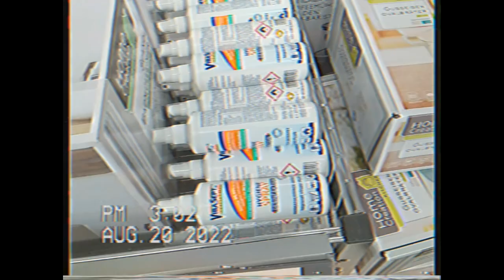WYJAZD DO NIEMIEC PO TOWAR ROK VHS CAMERA VIDEO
Wypad po towar w stylu lat 90! Zapraszam :)